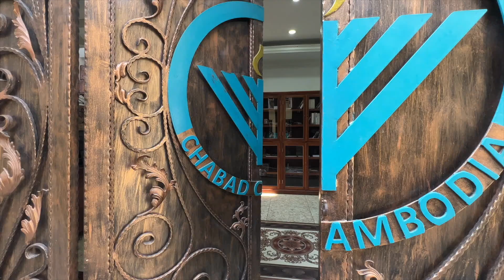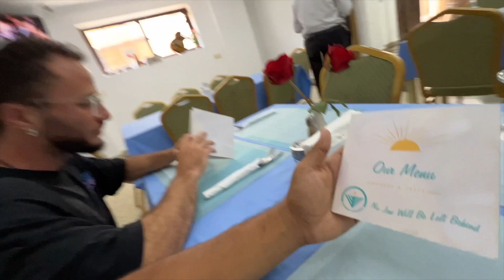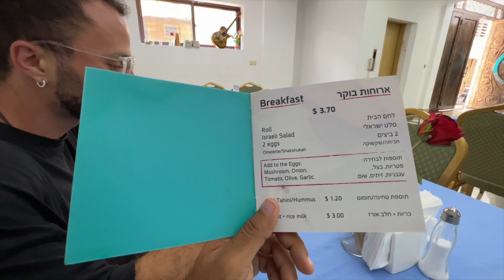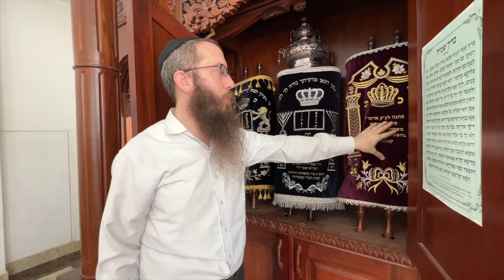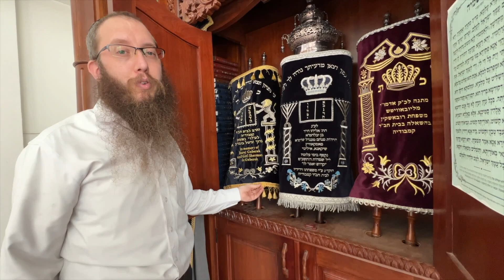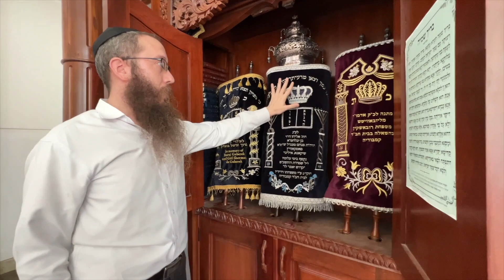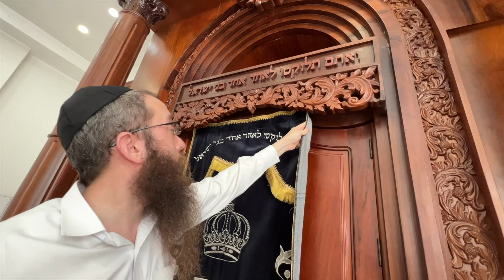Inside Cambodia's Hasidic Jewish Community 🇰🇭 - Jews of Phnom Penh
Did you ever expect a Chabad in Cambodia? What is a Chabad anyway? Chabad is a Hasidic Jewish movement known for its outreach and educational activities. And when Rabbi Bentzion says "No Jew Left Behind" he's puts his money where his mouth is even if it means renting a helicopter. Join us as we tour the impressive building where promoting Jewish awareness, education, and community involvement all happens in the capital of Cambodia, Phnom Penh.

Check them online!

00:00 Intro
00:53 Heading to Chabad Cambodia
2:43 View from the rooftop Rabbi Bentzion
4:17 The Journey of making the Chabad
9:46 Why are you in Cambodia?
12:18 History of Jews in Cambodia
13:19 Kosher Breakfast in the Chabad
18:24 The Rabbi's Routines
21:29 Synagogue Tour
31:06 Social Hall Tour
32:05 Rabbi's House
35:25 Preschool/Online school
37:28 Dormitory
41:02 Helicopter Outreach
45:35 My story about the Manila Chabad
47:00 Kosher food available in Cambodia
49:34 The Rabbi met the King
50:27 Does Cambodia feel like home?
51:00 Leaving the Chabad House
51:31 Outro